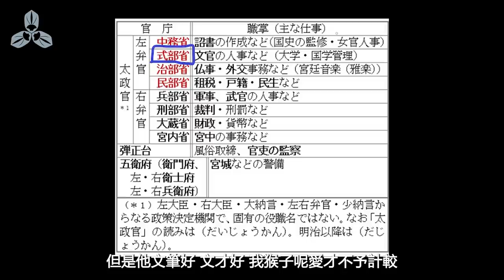德川四天王！！會打仗！會寫字！寫文章罵猴子！卻能全身而退！政務能力強，出任幕府老中！最後卻因毛囊炎而死！！日本戰國武將錄：全能天王 榊原康政